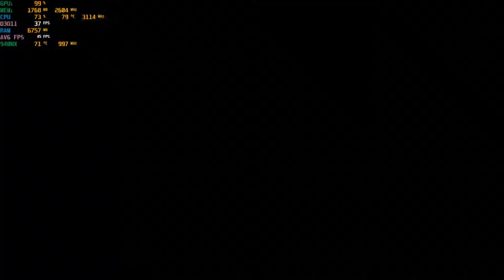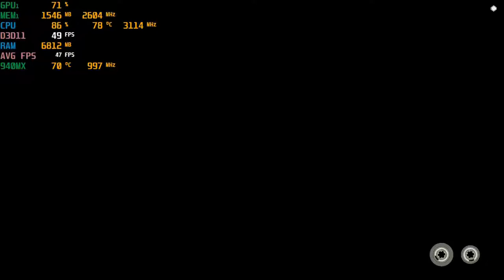Generation Zero - With The Nvidia 940MX at 1080p & 720p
[Please don't forget to click the like button, it goes a longway to help the channel.]

System:  Acer Aspire E 15 ( E5-575G-52RJ )
CPU:  I5-7200u Kaby lake 2.7ghz (3.1ghz turbo)
Memory:  16gb (2x8gb) 2133mhz ddr4
GPU:  Nvidia Geforce 940MX 2gb Gddr5 OC
OS: Win10 Home, recorded with Windows Game DVR
Res: 1080p & 720p low settings